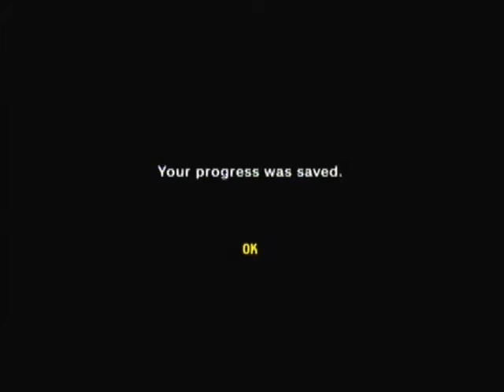Heroes Play LoZ OoT: Pt 14 - "You... Just Died."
Rachel confronts death at the hands of a rogue goron. The Heroes then proceed to dance passionately and play with explosives.